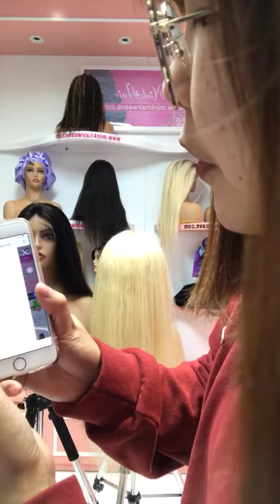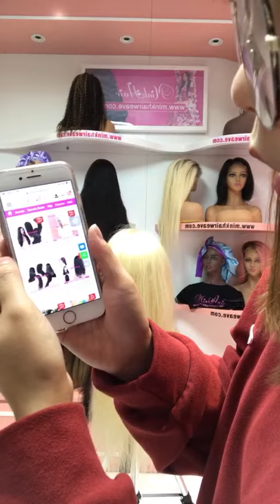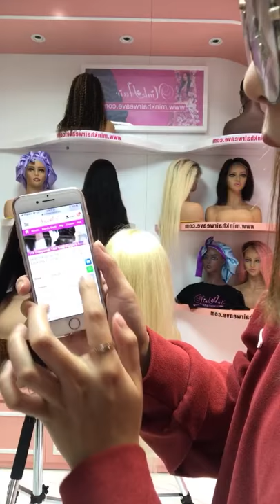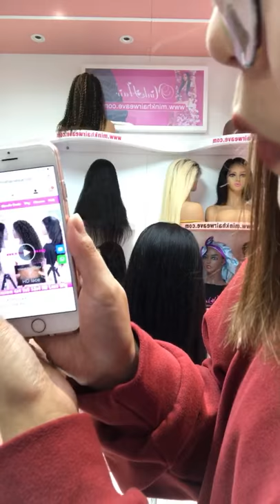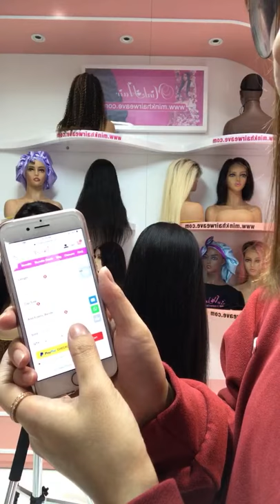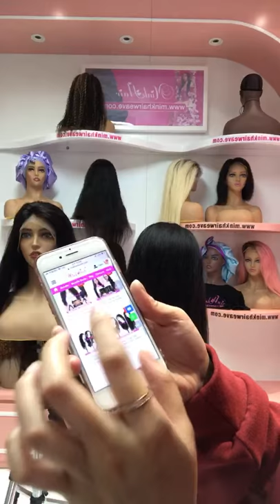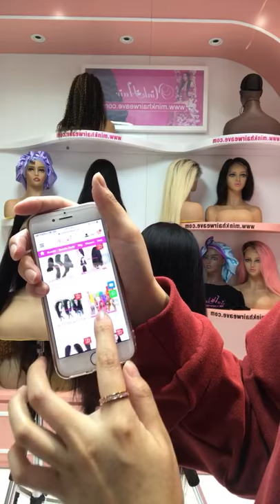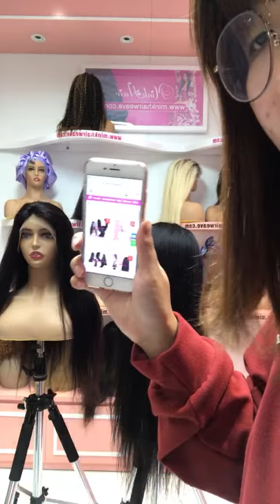Hair Review Transparent Lace HD lace Wigs FT. Mink Hair Weave